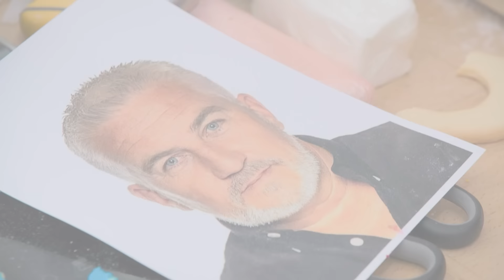Jodie Whittaker serves up custard creams and CHAOS | The Great Stand Up To Cancer Bake Off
Jodie Whittaker joined Paloma Faith, Munya Chawawa and Spencer Matthews in the Tent in aid of Stand Up To Cancer. Will the former Doctor Who star eggs-terminate the competition with her cake pops, pretzels and a Paul & Prue portrait showstopper?

0:52 Signature Challenge: Cake Pops
2:09 Technical Challenge: Pretzels
2:59 Showstopper Challenge: Paul & Prue Biscuit Portrait

GIVE DOUGH A GO:
Try out the Technical Challenge recipe attempted by the celebs:

ABOUT BAKE OFF:
The Great British Bake Off is the ultimate baking battle where passionate amateur baking fans compete to be crowned the UK’s Best Amateur Baker.

ABOUT THE GREAT STAND UP TO CANCER BAKE OFF:
The Great British Bake Off welcomes an array of famous faces into the Tent to battle it out for the coveted Star Baker apron in aid of Stand Up To Cancer. In each episode, the celebrities tackle Signature, Technical and Showstopper challenges - all under the watchful eyes of judges Paul Hollywood and Prue Leith.